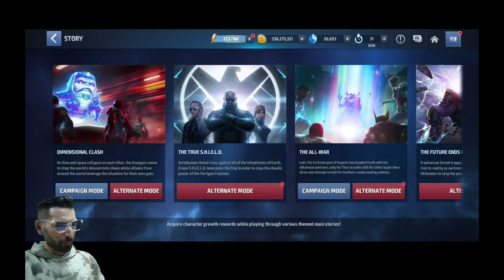ALL ATTACK -OR- BEATDOWN for BETA RAY BILL? Lets find out HERE + NOW! Knull +DRX-MARVEL FUTURE FIGHT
In this video you'll see me use BRB with both types of forged energies by un-equipping one with AA for one with BeatDown and comparing him in different game modes to see what the real difference is.

Come join the fun on the FRESH discord server!!